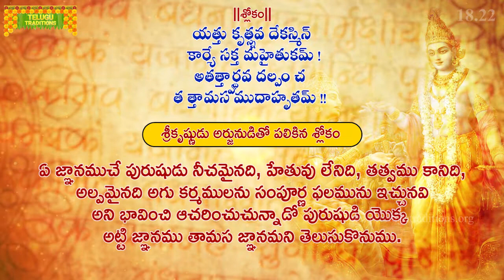Bhagavad Gita Telugu | భగవద్గీత | Moksha Sanyasayoga | Chapter 18 - Verse 22 || TeluguTraditions